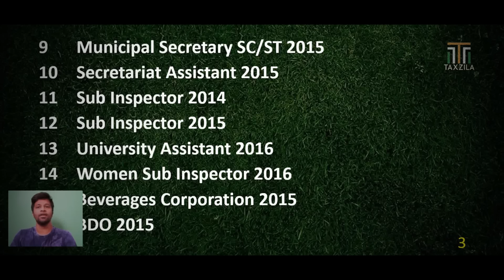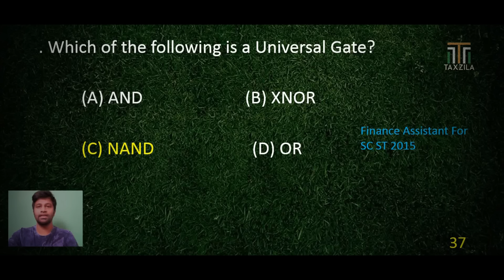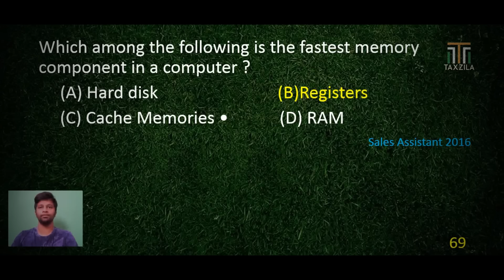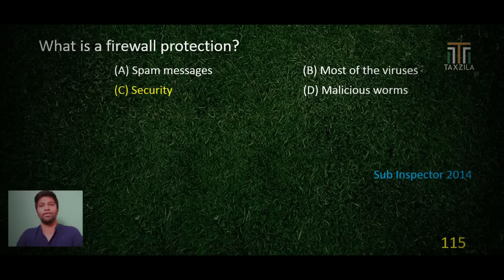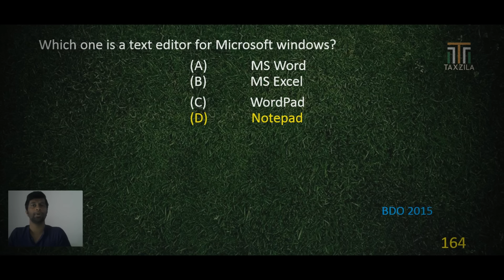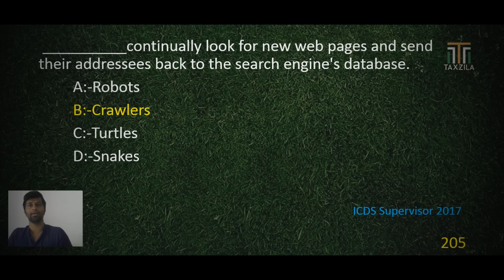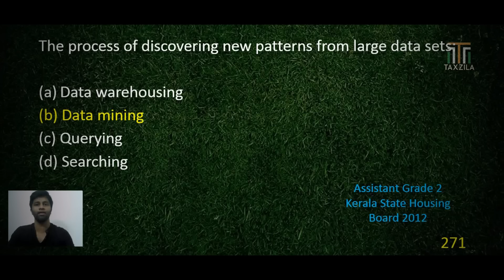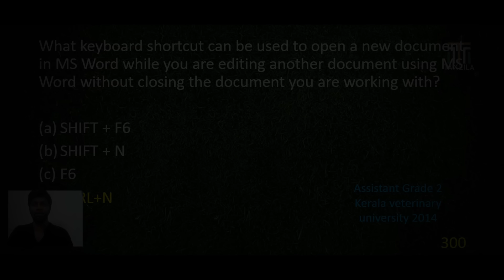IT AND CYBER LAW all questions asked in Kerala PSC VEO LDC KAS NTPC SI repeated questions past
ഈ ഒരു ക്ലാസ്സിന്റെ E-ബുക്ക് ഇൻസ്റ്റമോജോ യിലും ലഭ്യമാണ് ആവശ്യം ഉള്ളവർക്ക് അവിടെ നിന്നും ഡൌൺലോഡ് ചെയ്യാം ...

INDEX OF QUESTION PAPERS
1. UNIVERSITY ASSISTANT 024/2019
2. EMPLOYMENT OFFICER ASST. JAILOR, JR EMPLOYMENT OFFICER 057/2017
3. SECRETARIAT ASSISTANT 104/2018
4. COMMON PRELIMINARY EXAMINATION (+2 LEVEL) STAGE -II 042/2021
5. COMMON PRELIMINARY EXAMINATION (+2 LEVEL) STAGE -I 041/2021
6. VILLAGE EXTENSION OFFICER 062/2019
7. VILLAGE EXTENSION OFFICER 066/2019
8. UNIVERSITY ASSISTANT -2016
9. JUNIOR ASSISTANT GRADE II KSRTC/KLSDB 2013
10. BDO 2016
11. MUNICIPAL SECRETARY GR.III 2015
12. SUB INSPECTOR OF POLICE-ASST JAILOR-EXCISE INSPECTOR 2015
13. ASSISTANT JAILOR/ARMED POLICE SUB INSPECTOR/EXCISE INSPECTOR 2014
14. SPECIAL BRANCH ASSISTANT SBCID 2013
15. ASSISTANT AUDITOR -GOVT SECRETARIAT KERALA PSC LFAD – 2015
16. JUNIOR ASSISTANT GRADE II VARIOUS COMPANIES BOARDS – 2013
17. SR. SUPERINTENDENT ASST. DISTRICT LOTTERY OFFICER COMPANIES BOARDS ASST JAILOR GR I 2016
18. WOMEN SI OF POLICE 2016
19. ADMINISTRATIVE OFFICER 2015
20. ASSISTANT TRANSPORT OFFICER KSRTC -2015
21. ASSISTANT GRADE II,KERALA STATE BEVERAGES CORP. -2015
22. MUNICIPAL SECRETARY GR.III URBAN AFFAIRS 2015
23. ASSISTANT INFORMATION OFFICER NCA -2014
24. RANGE FOREST OFFICER PRELIMINARY EXAM – 2016
25. JUNIOR ASSISTANT/CASHIER KSEB 2016
26. ASSISTANT GR.II KERALA VETERINARY UNIVERSITY – 2014
27. SECRETARIAT ASSISTANT/AUDITOR – 2013
28. ASST.GR II KSCCF LTD/JR.ASST./CASHIER KSEB EXCISE INSPECTOR-2016
29. ASSISTANT GRADE II COMPANY/CORPORATION/BOARD -2013
30. SALES ASST. HANDICRAFTS DEVELOPMENT CORP – 2013
31. ASSISTANT GRADE – II (KERALA STATE HOUSING BOARD) -2012
32. LD TYPIST COMPANY/BOARD/CORPORATION – 2009
33. ARMED POLICE SI -2017
34. ASSISTANT GRADE II (KERALA STATE HOUSING BOARD) – 2013
35. ASSISTANT GRADE II, KERALA HOUSING BOARD (32/2019)
36. ASSISTANT JAILOR GRADE I / SUPERINTENDENT (NCA) - JAILS 2019
37. DEPUTY COLLECTOR (SR FOR SC/ST) - LAND REVENUE DEPT (289/2018)
38. ASSISTANT-KERALA FINANCIAL CORPORATION (004/2019)
39. BLOCK PANCHAYAT SECRETARY 2018
40. L D CLERK ( SR FOR ST ONLY )-VARIOUS DEPT 2020
41. STRONG ROOM GUARD IN TDB 2020
42. SC DEVELOPMENT OFFICER (SR FOR SC/ST AND ST ONLY) 2014
43. ICDS SUPERVISOR 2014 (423/2014)
44. COMPANY/BOARD/ASSISTANT (060/2018)
45. COMPUTER ASSISTANT GRADE II(43/2016)
46. SECRETARIAT COMPUTER ASSISTANT GRADE II – (05/02/2016)
47. COCHIN UNIVERSITY ASSISTANT GRADE -II (2005)
48. CONFIDENTIAL ASSISTANT 2007
49. KERALA UNIVERSITY ASSISTANT GRADE-II 2005
50. ASSISTANT GRADE-II,ODEPEC (2010)

IT and Cyber Laws ഇൽ Kerala PSC ചോദിച്ച 30 (in this video) ഡിഗ്രി ലെവൽ ചോദ്യ പേപ്പറുകൾ

ഈ ചോദ്യങ്ങൾ തന്നെ ഇനിയും ആവർത്തിക്കും എന്ന് നിസംശയം പറയാം

IT and Cyber Laws ഇൽ 8 തൊട്ടു 10 വരെ ചോദ്യങ്ങൾ ഈ ഒരു വീഡിയോ ഇൽ നിന്നും വന്നാൽ അതിശയിക്കാൻ ഒന്നും ഇല്ല...കാരണം
IT and Cyber Laws ഇൽ ഇപ്പോൾ സ്ഥിരം repeated questions ആണ് ചോദിക്കുന്നത് ...

ഡിയർ സ്റ്റുഡന്റസ്

ശ്രദ്ധയിൽ പെട്ട ചില തെറ്റുകൾ കട്ട് ചെയ്തു മാറ്റിട്ടുണ്ട്

ഒരുപക്ഷെ comments ശ്രദ്ധയ്ക്കാത്തവർ തെറ്റ് ഉത്തരം പഠിച്ചു വെക്കണ്ട എന്ന് കരുതി ആണ് അങ്ങനെ ചെയ്യുന്നത്

എന്റെ പരിമിതമായ അറിവിൽ ഈ വീഡിയോയിൽ ഇനി തെറ്റില്ല (ഉള്ളത് കട്ട് ചെയ്തു മാറ്റിയിട്ടുണ്ട് )

ഒരുപാട് പേര് correct answer പോലും തെറ്റാണു എന്ന് പറഞ്ഞു കമന്റ് ചെയ്യുന്നത് ഉദ്യോഗാർത്ഥികൾക്ക്‌ ഇടയിൽ കൺഫ്യൂഷൻ ഉണ്ടാക്കും എന്ന് മനസിൽ ആക്കിയത് കൊണ്ട് കൂടി ആണ് തെറ്റ് കട്ട് ചെയ്തു മാറ്റിയത്

ഈ വീഡിയോ യിൽ ഇപ്പൊ തെറ്റ് ഇല്ല എന്ന് തന്നെ വിശ്വസിക്കുന്നു

കട്ട് ചെയ്തു മാറ്റിയ questions important ആണ് ഉദ്യോഗാർത്ഥികൾ അത് കൂടി പഠിക്കണം  എന്ന് റിക്വസ്റ്റ് ചെയ്യുന്നു

1 binary  to decimal  conversion  (തിരിച്ചും)
2 once compliment
3 virus എന്നതിന്റെ expansion (നെറ്റ്‌വർക്ക് + കംപ്യൂട്ടറിലും )
4 cyber law യിൽ ആർട്ടിക്കിൾ 70  (punishment )
5 FTP എന്നതിന്റെ expansion
6  ISDN എന്നതിന്റെ expansion
7  virus  ഉം worm ഉം തമ്മിൽ ഉള്ള വെത്യാസം

പറ്റുന്നവർ കുറിച്ച് എടുക്കണം .

3 ദിവസം എടുത്തു എഴുതി എടുത്തു പഠിക്കാൻ എന്ന് എഴുതി എടുത്തു പഠിച്ചവർ  തെന്നെ കമന്റ് ചെയ്തിട്ടുണ്ട്
( അവർ എഴുതാൻ മൂന്ന് ദിവസം എടുത്തു, ഞാൻ ഈ വീഡിയോ  ചെയ്യാൻ 3 ആഴ്ച എടുത്തിരുന്നു ) ...

അഭിമാനത്തോടെ പറയട്ടെ ഈ വീഡിയോ കണ്ടു പഠിച്ച കുട്ടികൾക്ക് 10 ൽ 9 മാർക്ക് വരെ നേടിയവർ ഉണ്ട് യൂണിവേഴ്സിറ്റി അസിസ്റ്റന്റ് എക്സാം നു  ( അവർ കമന്റ് ചെയ്തിട്ടുണ്ട് )

ഇത് കണ്ടു പഠിച്ചിട്ട് എക്സാം നു പോകുന്നവർ എന്തെങ്കിലും ഒരു നല്ല വാക്കു കമന്റ് ചെയ്താൽ വളരെ വളരെ സന്തോഷം (പലരും ചെയ്യാറില്ല പറഞ്ഞു എന്നെ ഒള്ളു :) ) ...